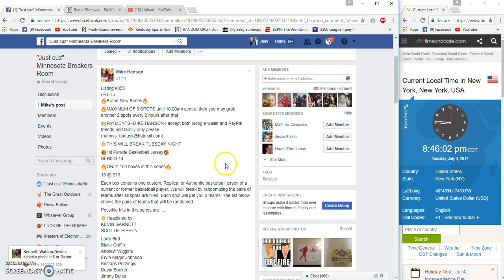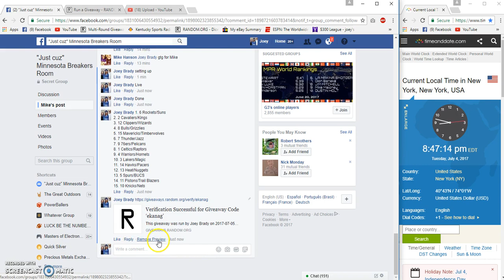Mike Hanson Listing #355 HP Basketball Jersey team random